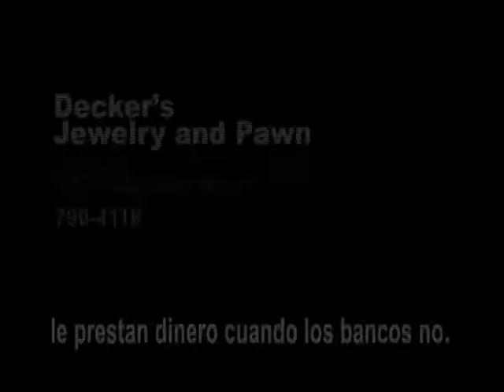Deckers Texting Without Voiceover SPANISH